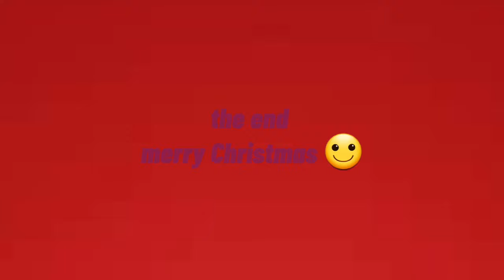home sweet home alone all the traps